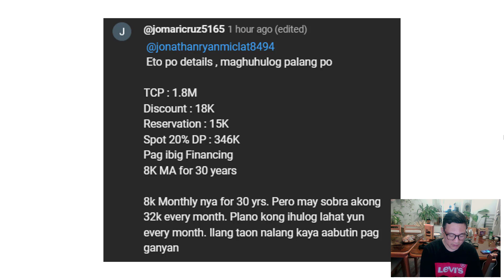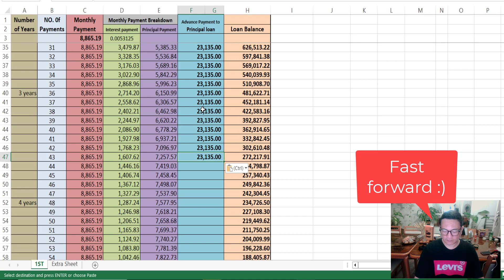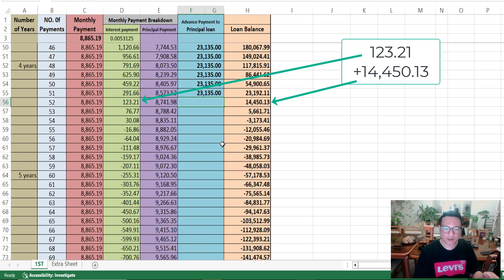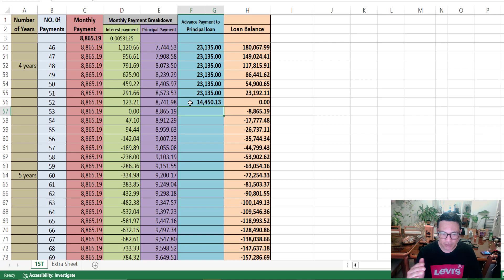1.4M HOUSING LOAN NA 30 YEARS TO PAY NAGING 4 YEARS NA LANG!!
To get a copy of the HOUSING COMPUTATION EXCEL FILE,
2. Comment to let me know you requested it through email.
3. Lastly, if you have received the file, inform me by commenting below.
I will send the file as early as possible 🙂
Requested by Jomaricruz, comment sa YT. I-compute kung hanggang kailan matatapos ang kanyang housing loan kung meron siyang 32k budget para maghulog kadabuwan.

TCP: 1.8M
Discount: 18K
Reservation: 15k
Downpayment: 346k
30 years to pay
Pag-IBIG financing
Kunin mo lang ng 30 year loan term para pasok ang required salary and kung may aberya sa pamilya, hindi ka pressured sa monthly amortization mo. Mag-advance to principal payment ka na lang.

Watch these videos para makatulong sa iyo.

Call or text me here, 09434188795